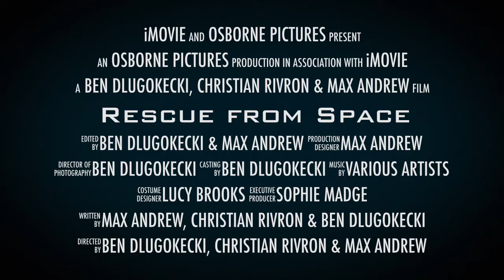Rescue from Space (2017) Trailer 2 Official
The long-awaited sequel to the 2014 smash hit 'Return to Nuclear Island' is finally released on July the 9th on DVD and YouTube. The premiere is being held at Everyman cinema in Winchester. To attend the premiere, contact Osborne School in Winchester. This film was written, created and acted by pupils from the school in their Friday Filmmaking class. All pupils achieved an AQA unit award in Filmmaking.